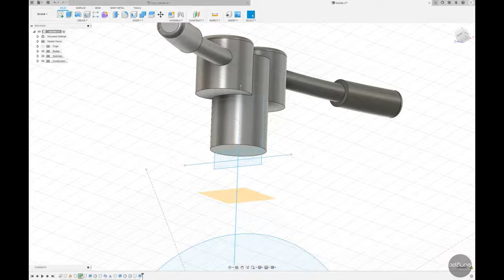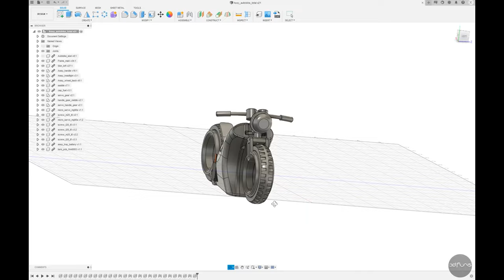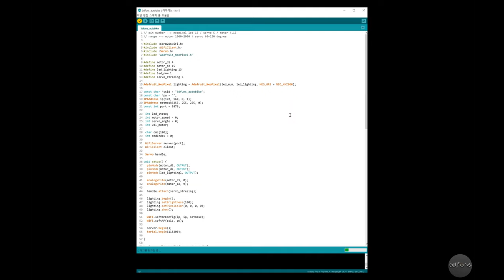Hubless bike_How to make a radio-controlled bike with a 3d printing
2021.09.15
Share the stl file of the hubless bike.

I hope it will help makers who enjoy creation.
Good luck!

This is Hubless Bike, which was produced using Arduino and 3D printing technology.

It's not a perfect bike ride, but it's our content and we're looking forward to creating a creative RC mobile.
I think it will inspire all the makers enough.

It is modeled using Fusion 360 and can be controlled wirelessly with a mobile phone through Wi-Fi communication.

Left, right-hand controls
Speed control
Forward, backward
Headlight Lighting

[Used Hardware Parts]
3DFUNS ESP8266 Board 1x
MG90 Servo Motor – 180 Degree 1x
MG90S Servo (PCB Remove) Motor – 360 Degrees 1x
Neopixel LED 1x
16340 Battery 1x
16340 Battery Case 1x
Tyre 2x

Materials necessary for production such as coding sources and fusion 360 modeling videos will be shared through blogs and YouTube channels.
I ask for your continued interest and support.

아두이노와 3D 프린팅 기술을 활용해서 제작한 허브리스 바이크입니다.

완벽한 바이크의 주행성을 갖추지는 못했지만 우리의 콘텐츠를 참고해서 창의적인 RC 모빌 창작을 열망하는
모든 메이커들에게 충분한 영감을 줄 것이라 생각합니다.

퓨전360을 이용해서 모델링 되었으며 와이파이 통신으로 휴대폰으로 무선 컨트롤이 가능합니다.

좌, 우 방향 컨트롤
속도제어
전진, 후진
헤드라이트 라이팅

사용된 하드웨어 부품
3DFUNS ESP8266 보드 1x
MG90 서보 모터 – 180도 1x
MG90S 서보(PCB 제거) 모터 – 360도 1x
네오픽셀 LED 1x
16340 배터리1x
16340 베터리 케이스 1x
타이어 2x

코딩 소스 및 퓨전360 모델링 영상 등 제작에 필요한 자료는 블로그와 유튜브 채널을 통해 공유할 예정입니다.
지속적인 관심과 응원 부탁드립니다.

감사합니다.

[BGM]
GII SOUND